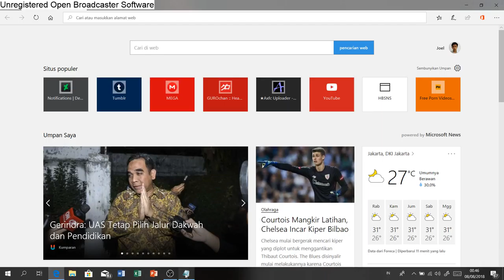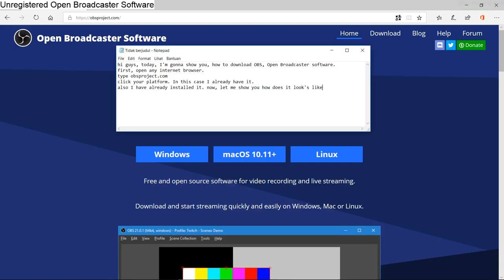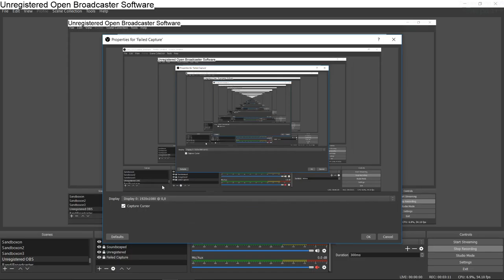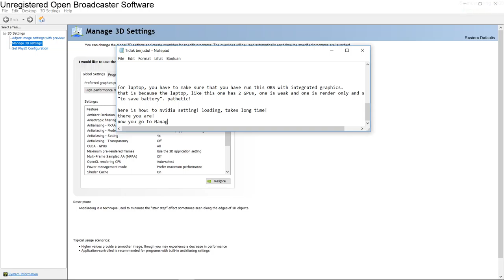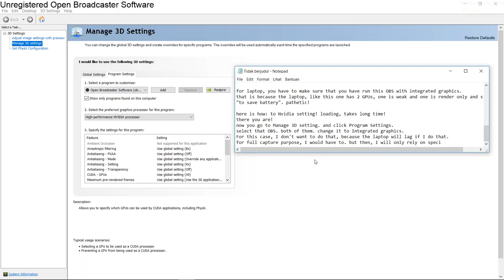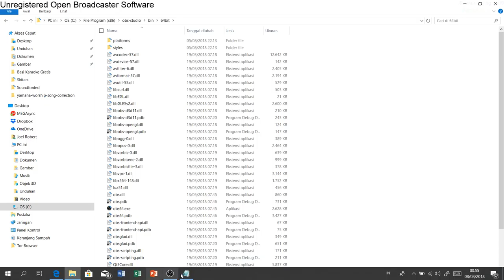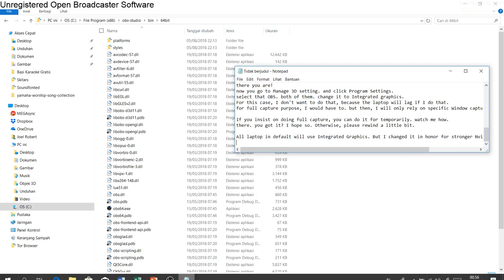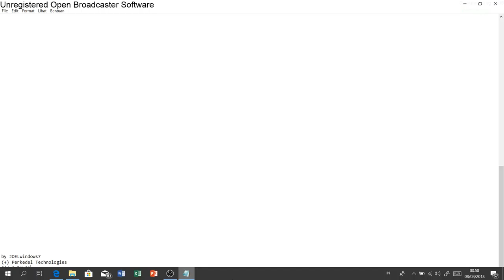(Trash Joke) how to download OBS and record screen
I was joking. It was a trash joke.
in a style of 2005 ish YouTuber. And so much worse!
However, his instruction is not clear enough, that is why he got so many hates from viewer. may he learn. Or the viewer is wrong? I prefer to blame viewers.

Behind the Scene:
I have an idea of the 2005 tubing of screen recording.
It makes me eager to replicate the "Unregistered Hypercam 2" in a style of OBS, hence "Unregistered Open Broadcaster Software".
when I doing it, I laugh a lot.
also, I was very lazy, so I intend to be lazy in the video, hence unclear instruction.
I feel like that I was an old person that fell to the future and bought future item.
tbh, I am (as of 2018) 19yrs old man. yeah, was such a worst/great acting.

Nvidia Setting - Nvidia graphic setting
Missed credits - I may have one.
Coming soon - Perkedel's collection of scenes for OBS. ask me to make me share those scenes!

Refferences:
009 Dreamscape (c) Soundscape (100%) (Not shown, will be added later)

is dislike affects account reputation too?

by JOELwindows7
Perkedel Technologies
CC4.0-BY-SA